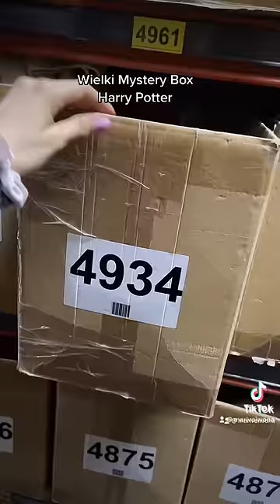Wielki Mystery Box Harry Potter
Więcej skarbów na babaco.store
Marivoiwona 20% na cały asortyment🦋🤩